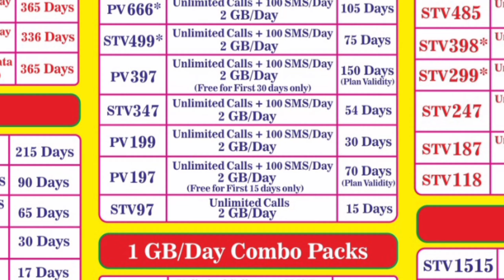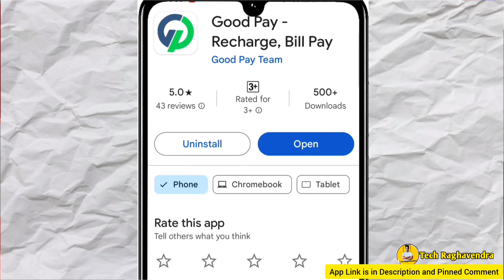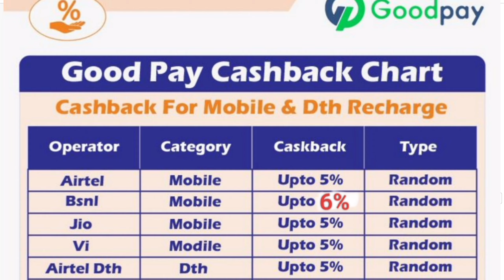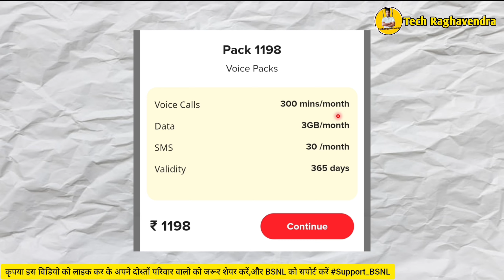BSNL Recharge Plan 2024 | BSNL Validity Recharge | BSNL Sim | Bsnl 5g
6% Fix Commission,Best Recharge App with cashback Good Pay App Download

BSNL का सिम कार्ड चालू रखने वाला रिचार्ज | BSNL Recharge Plan 2024 | BSNL Validity Recharge | BSNL

BSNL Recharge Plan 2024 | BSNL Sim Card | BSNL 5G
BSNL में ऐसे होता है SIM PORT! | BSNL me port kaise kare | Vi ko bsnl me port kaise kare
ऐसे करे BSNL me Port | Vi ko bsnl me port kaise kare | BSNL Validity Recharge | BSNL | Tech Raghavendra

you can also directly jump to-
00:00 Introduction
00:10 Bsnl 94 plan details
00:25 Bsnl 107 Plan Details
00:51 BSNL 197 plan details
01:05 BSNL 397 plan details
01:26 Good Pay Recharge Application
02:30 BSNL 797 plan details
08:01 BSNL 1198 plan details